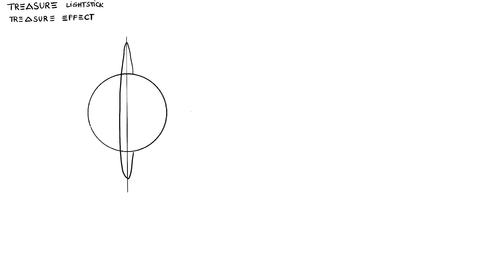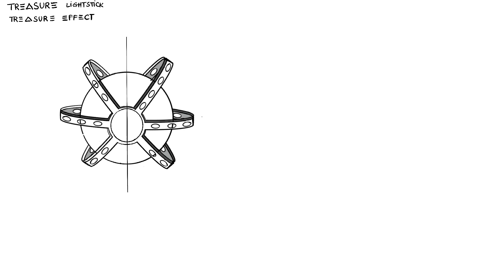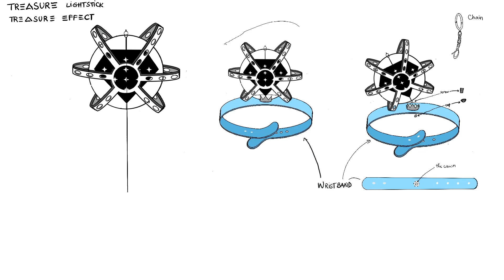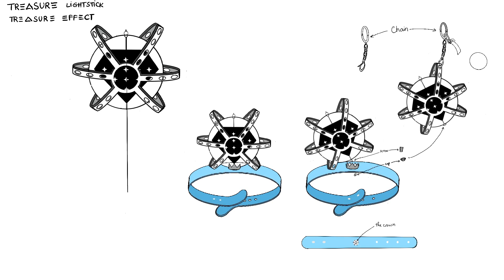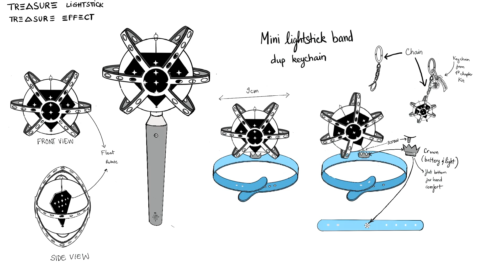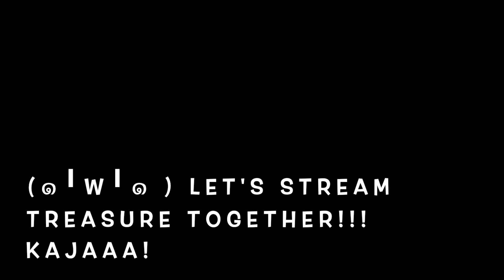TREASURE LIGHT STICK - 트레저 - TREASURE EFFECT - Drawing with MeoZ | TREASURE BLOG 12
Hi hi,

(๑╹ω╹๑ ) Saturday! I hope everyone happy str3aming! This would be the last treasure light stick design inspired by "THE FIRST STEP" series. By next come back, I think Treasure probably have their official lightstick.

For this design, I want to show "treasure is everywhere" by design a light band that can be used as key chain accessory so you can have this and the little keychain from treasure kit album too.

Thank you so much for joining my kpop collection journey. I listen to Kpop since mid-2000s (mostly YG fan that stream but that's it) but treasure is the first one that start my physical collection.

I'll post some art time-lapse from time to time in the future. I'm new to digital illustration so I'm still exploring the medium.

PRODUCT:
Drawing tablet: iPad & Procreate
Editor: iMovie